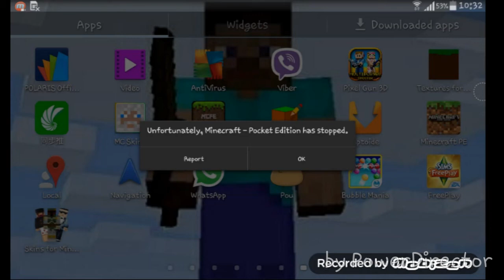MCPE Survival Games GAME HAS BEEN STOP, WHAT DA